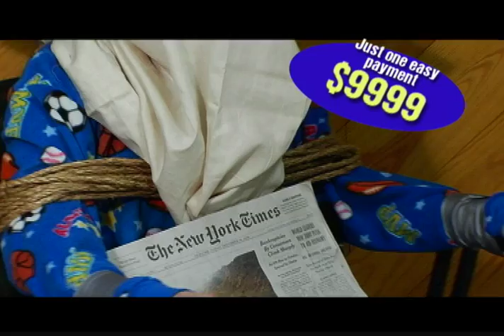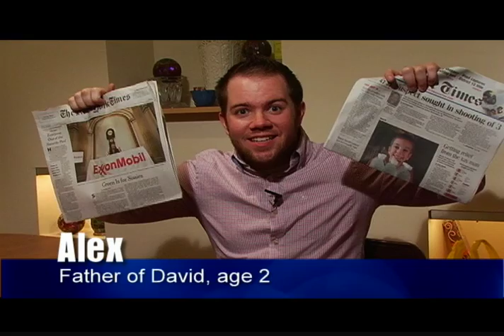"How Much Would You Pay?" - Secret Pants sketch comedy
If your only child were kidnapped, how much would you pay to get him back? Fifty-thousand? Ninety-thousand? I bet you would pay even more than that